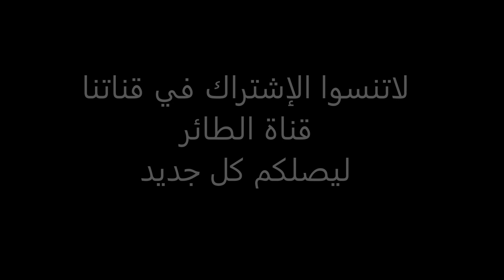zebra finch singing - beautiful